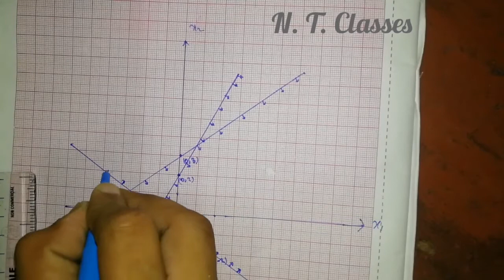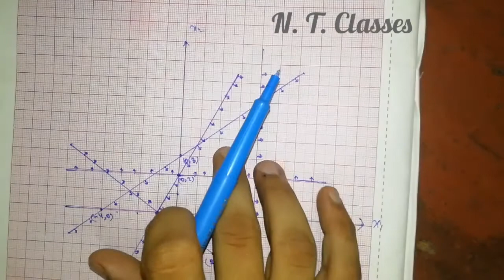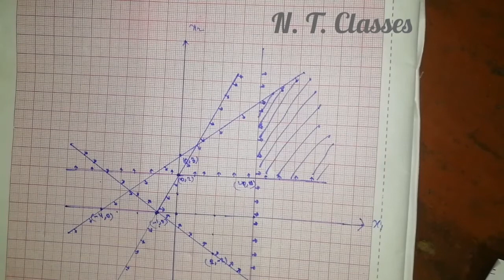Graphicaly method in linear programming for minimization (N. T. Classes) By. Mohd Nabeel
This vedio depand at graphicaly method in linear programming problem.
This vedio at the topic of linear programming book which is 4th part of the 3rd year.

Graphical method maximization problem

Simplex Method minimization problem

Will be soon